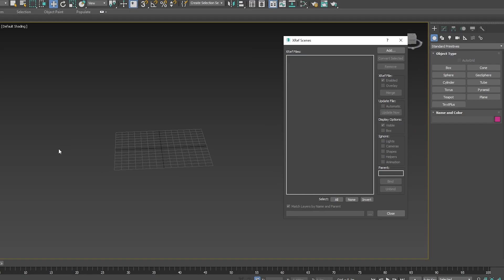پاک کردن آبجکت ایکس رف در تریدی مکس | delet xref object in 3dsmax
یه ترفند خیلی کوتاه برای پاک کردن آبجکت XREF
حتما اگه این سبک ویدیو کوتاه رو دوست دارید توی کامنت ها نظرتون رو بگین
 ما رو توی شبکه های اجتماعی دنبال کنید

آدرس سایت ما  که برای دانلود متنوع ترین و با کیفیت ترین آبجکت ها ،میتونید از سایت ما اقدام کنید